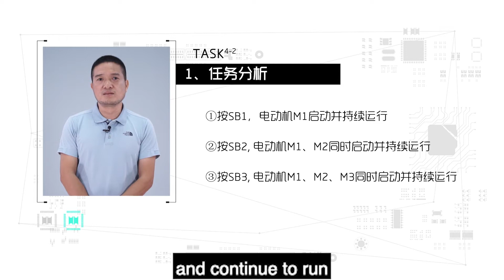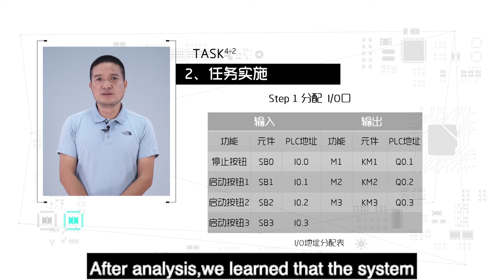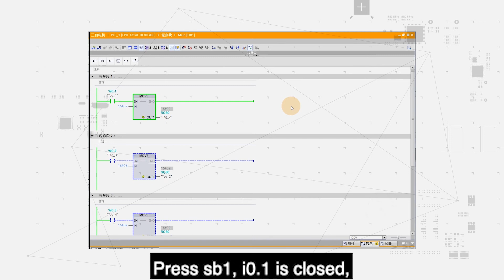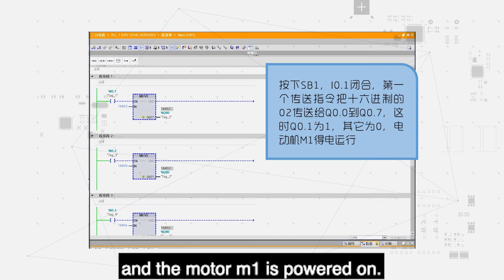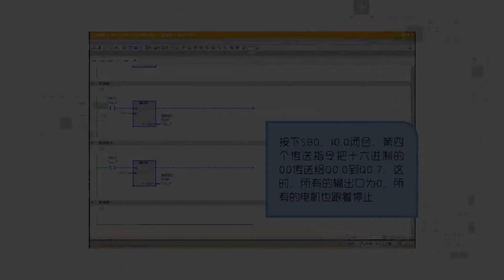4.2 Use S7-1200PLC to Control the Start and Stop of Three Motors